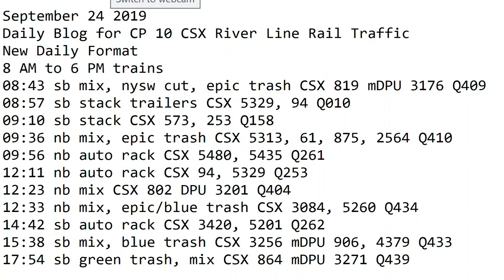September 24 2019 Trains 8 AM to 6 PM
8 AM to 6 PM trains
08:43 sb mix, nysw cut, epic trash CSX 819 mDPU 3176 Q409
08:57 sb stack trailers CSX 5329, 94 Q010
09:10 sb stack CSX 573, 253 Q158
09:36 nb mix, epic trash CSX 5313, 61, 875, 2564 Q410
09:56 nb auto rack CSX 5480, 5435 Q261
12:11 nb auto rack CSX 94, 5329 Q253
12:23 nb mix CSX 802 DPU 3201 Q404
12:33 nb mix, epic/blue trash CSX 3084, 5260 Q434
14:42 sb auto rack CSX 3420, 5201 Q262
15:38 sb mix, blue trash CSX 3256 mDPU 906, 4379 Q433
17:54 sb green trash, mix CSX 864 mDPU 3271 Q439